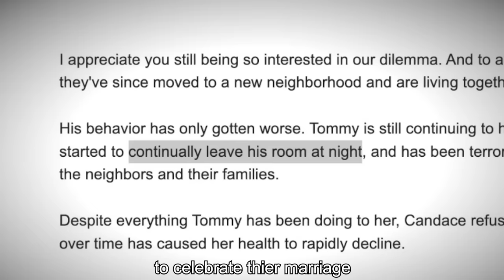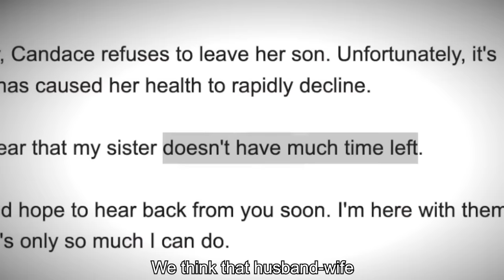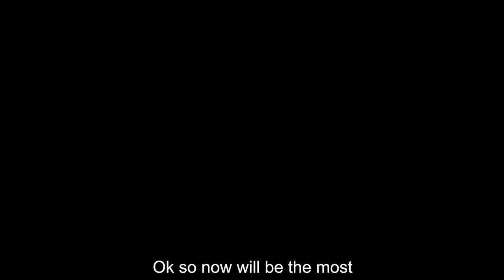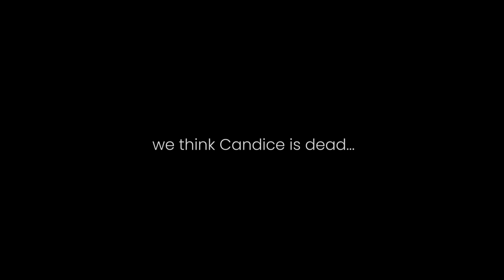Life of Luxury but Edited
I edited @Lifeofluxury episode "It Needs to Eat During the Night.." to make it more funnier and less scary. Here is the link to original: